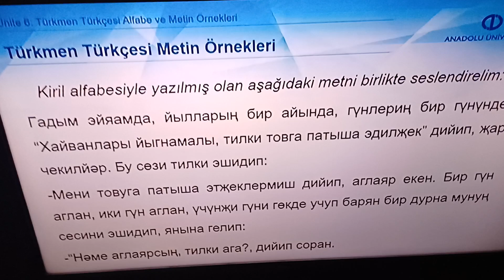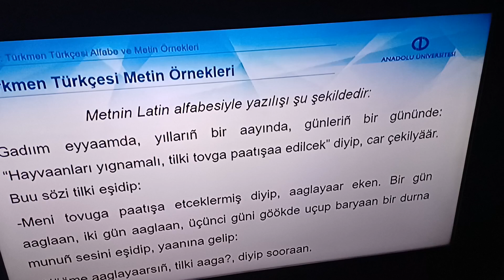ÇAĞDAŞ TÜRK YAZI DİLLERİ I Ünite 6 Özet